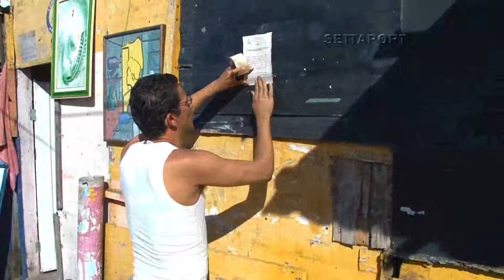492 - VOZ DA COMUNIDADE: VILA SANTA CASA